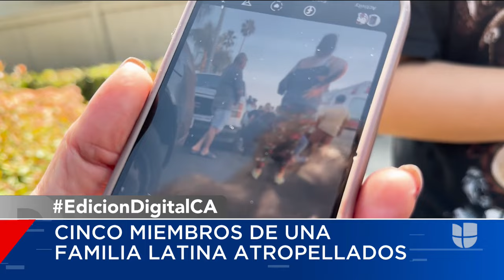Familia latina en bicicleta es atropellada por conductor borracho en Garden Grove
Cinco miembros de una familia que daban un paseo en bicicleta durante este domingo fueron atropellados por el conductor de un auto que en ese momento se dio a la fuga. Hasta el momento tres personas, dos de ellas menores de edad, permanecen hospitalizadas y en condición crítica. El sospechoso fue arrestado y ahora enfrenta varios cargos.